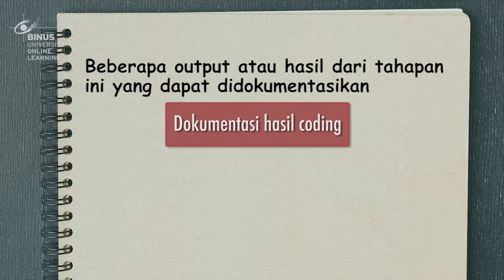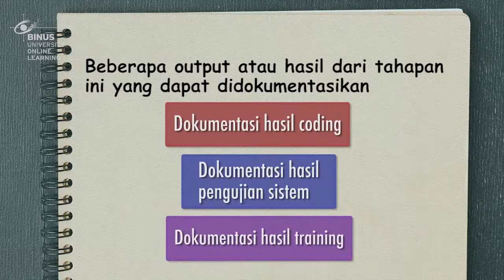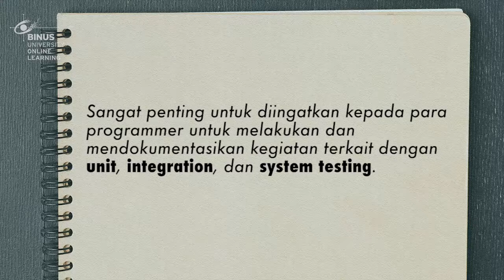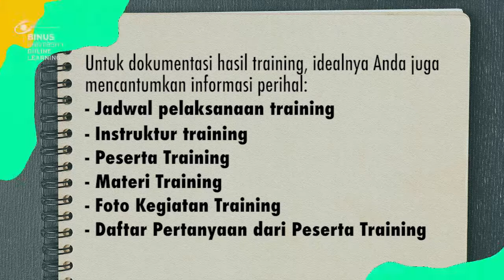07. Dokumentasi Implementasi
Credit title:

Subject Matter Expert : Titan, S.Kom., MMSI.